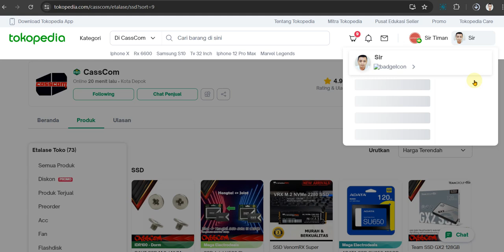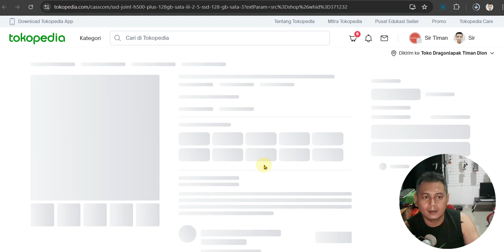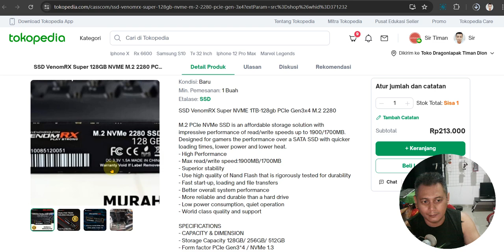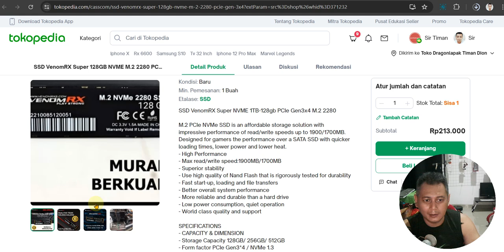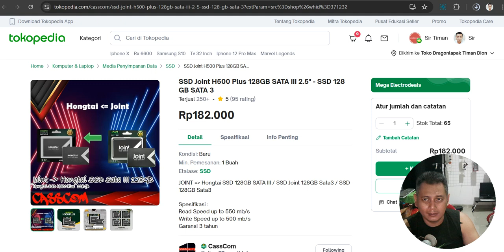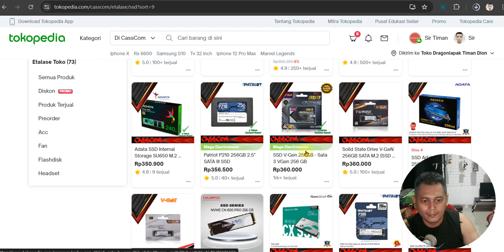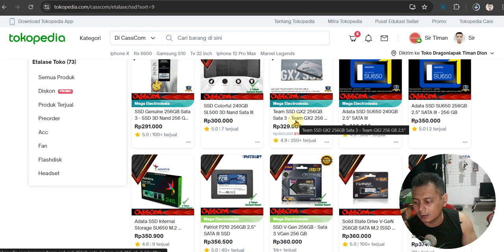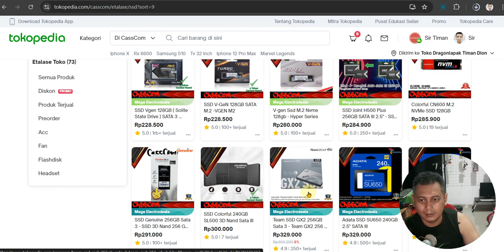Bingung Upgrade Harddisk ke SSD? Tonton Dulu Video Ini Biar Kepala Ngga Puyeng